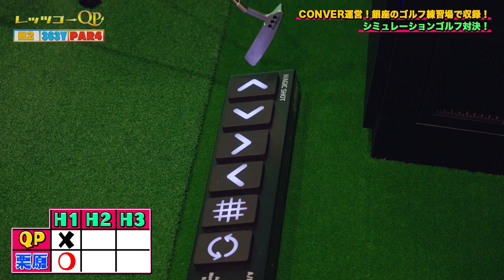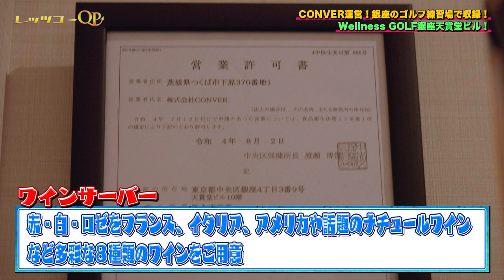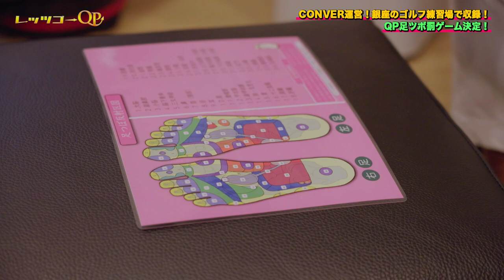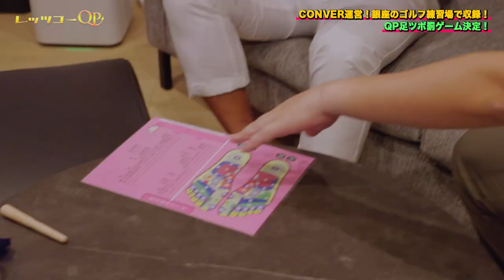銀座で飲みながらゴルフができる施設を体験！【レッツゴーQP】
レッツゴーQPを毎度ご視聴いただいている皆様！今回はQPと日本シャフト栗原課長が夜の街銀座で飲みながらゴルフを楽しむ施設を体験！ちょっとしたゲームもやってもらいました。

レッツゴーQPラインスタンプ配信中！